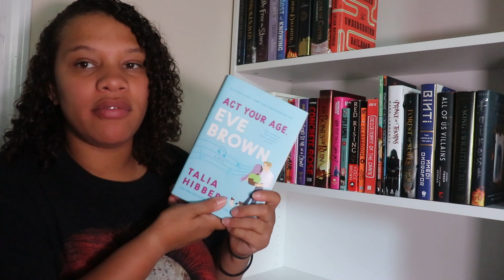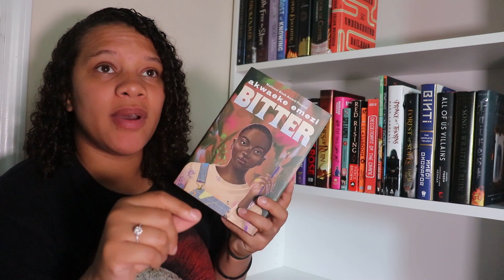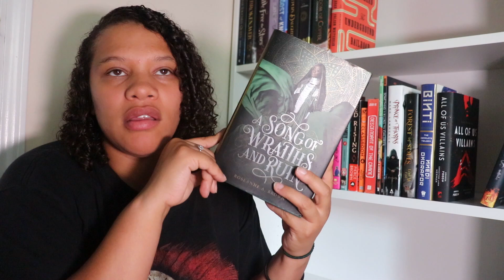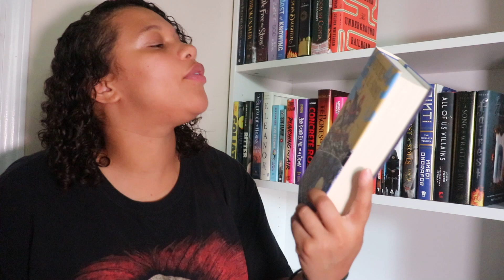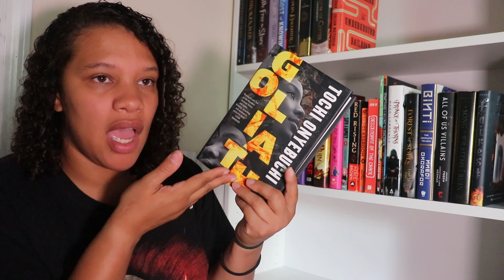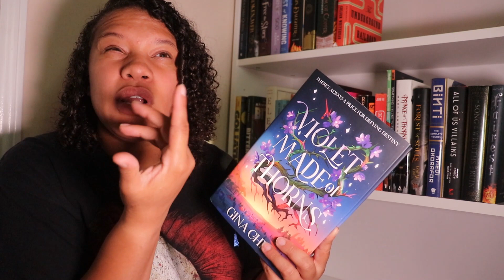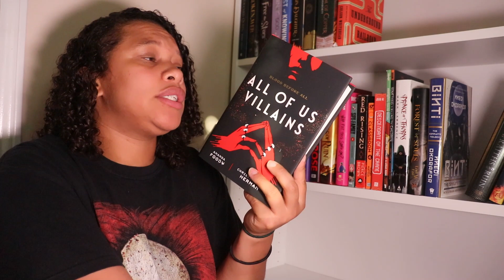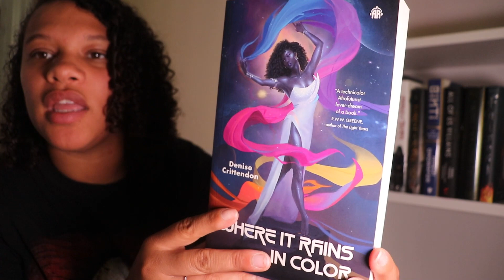Mid Year Freakout Tag | Booksandlala Edition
If you enjoyed this video, be sure to give it a thumbs up seeing as it helps my channel.

if you want to learn more about the names listed in my intro. You can also find resources, books and movies, and other charities you can check out and donate to.

📽MID YEAR FREAKOUT TAG/REFLECTION QUESTIONS📽

How is your reading going?
Favourite re-read.
Genre you've been loving/reading the most.
Biggest disappointment.
Biggest surprise.
Favourite new author. (Debut or new to you)
Newest favourite character.
Favourite video or post you've done so far this year.
Favourite book community members.

⚡️INTRO/OUTRO: ⚡️

Intro and Outro music was created by Artist: Boulevard Boogz

🕒SCHEDULE🕒

Tuesdays and Fridays 1500(3PM) GMT. But also, no promises. 😅

📚WISHLISTS 📚